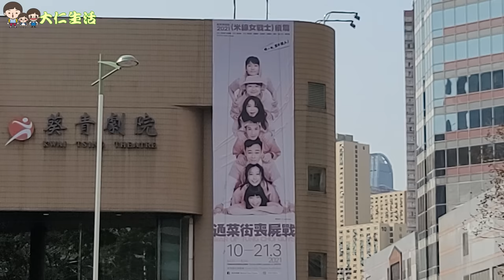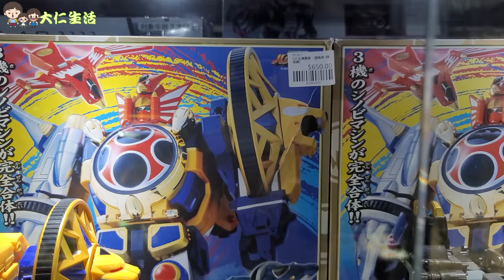【香港Mandarake】 玩具店竟然如此大間? + 雜誌Miffy開箱 + 背囊爛了 @ 葵芳好去處 HOBBY FIELD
無得去日本, 就當去咗Mandarake
估唔到香港都有間咁大嘅玩具舖
超大量 幪面超人 + 戰隊 玩具
PS: 阿太買咗本Miify雜誌話要開箱畀大家睇喎

HOBBY FIELD
葵涌葵樂街2-28號B2裕林工業中心B座